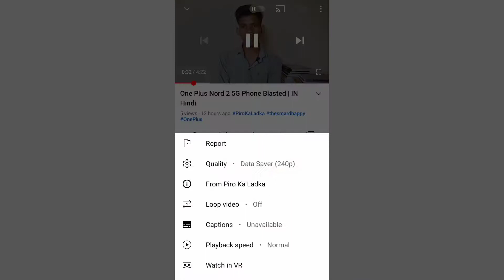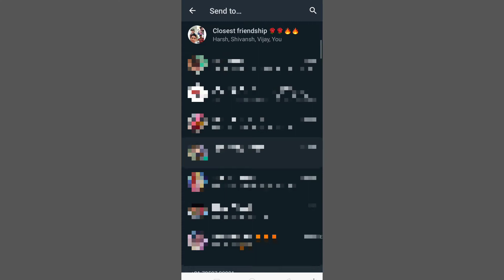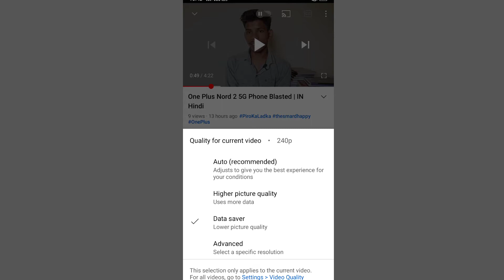YouTube New Features 2021 | IN Hindi